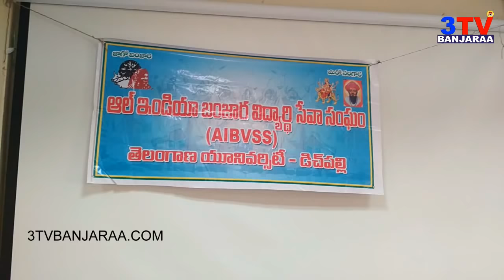All Inida Banjara Student Seva Sangh Meeting @ Nizambad || గిరిజ‌న‌ విద్యార్ధుల స‌భ‌ || 3TV BANJARAA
All Inida Banjara Student Seva Sangh Meeting @ Nizambad || గిరిజ‌న‌ విద్యార్ధుల స‌భ‌.TS University.

3TV BANJARAA is involved in producing a large number of cartoon & animation films, available in both video & audio form.

Banjara Live Radio || మ‌న బంజార రేడియో || अपना बंजारा रेडियो ||